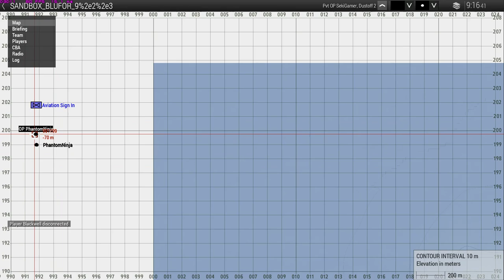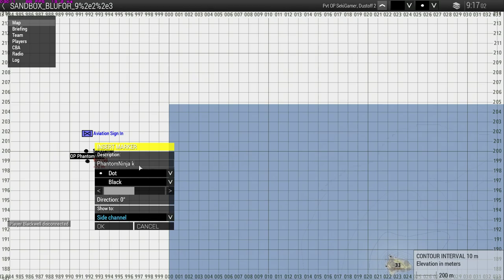Section 7 OP - SUN RAW 02/03/19